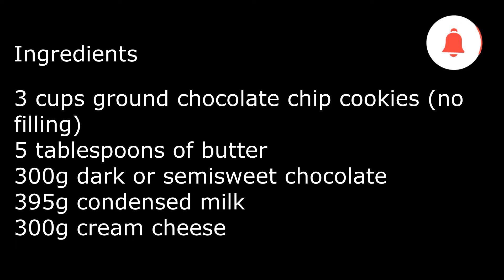Chocolate Pie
Also leave the country or region you watch from and I will put your name in the acknowledgments in the next video.

Torta de chocolate

Ingredientes
3 xícaras de biscoito de chocolate moído (sem recheio)
5 colheres de manteiga
300g de chocolate meio amargo ou meio amargo
395g de leite condensado
300g de cream cheese

Método de preparação.
Adicione o biscoito triturado com a manteiga, misture bem até obter uma massa.
Coloque em uma forma pequena, distribua a massa na forma e reserve. (Não há necessidade de assar esta massa).
Derreta o chocolate em banho-maria ou no micro-ondas.
No liquidificador coloque o leite condensado o cream cheese bata no liquidificador. Sem desligar o liquidificador, adicione o chocolate até obter uma mistura homogênea.
Depois é só colocar em cima da massa de biscoito e colocar na geladeira até esfriar. Decore com cerejas, amoras, morangos, hortelã use a imaginação a torta fica maravilhosa.